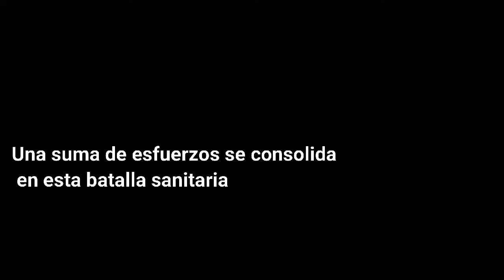Juventud guantanamera contra la COVID19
Accionar de la juventud guantanamera en el enfrentamiento a la COVID19.